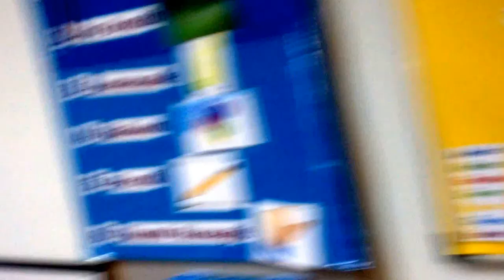SMC K56 industrial ceiling fans in a primary classroom FULL VIDEO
To see them running, skip to 1:19.